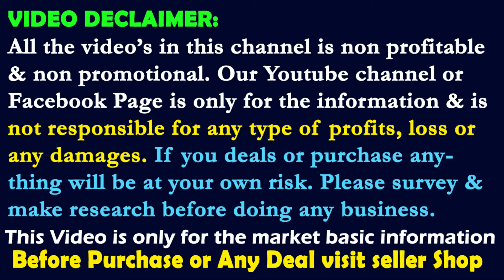10/- Lot Garments, 35/- Lot Shirt Tshirt, 18/- Dupatta, Leggings, 40/- Lot Kurti Nighty, Saree Jeans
Address : Rimi Textile
Baigachi, Senpara, 2 No. Ramgopal Street,
Santipur, Nadia, West Bengal
35/- Lot Shirt wholesale,
35/- Lot Tshirt wholesale,
40/- Lot Kurti wholesale,
35/- Lot Saree wholesale,
40/- Lot Panjabi wholesale,
48/- Lot Nighty wholesale,
85/- Lot Chappa wholesale,